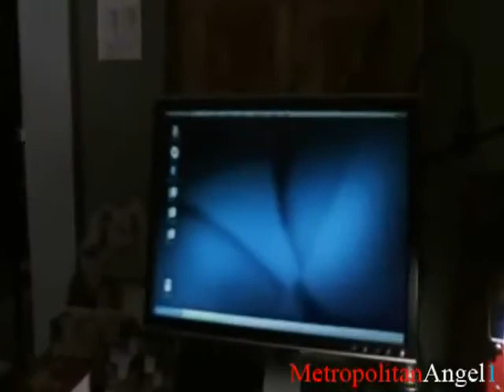"V" 2009 Interviews #2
Created by: Kenneth Johnson.
Starring: Elizabeth Mitchell, Morena Baccarin, Laura Vandervoort, Morris Chestnut, Joel Grescht, Lourdes Benedicto, Scott Wolf, Logan Huffman, Christopher Shyer, Charles Mesure, David Richmond-Peck.